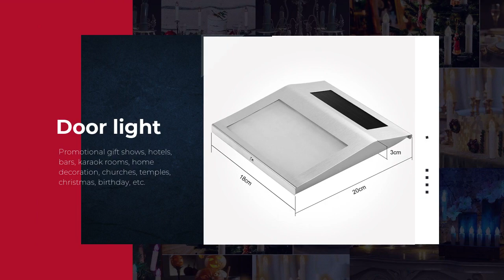Jingrong House Numbers, Solar Powered Address Numbers Light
[Eco-friendly House Numbers Sign] Jingrong doorplate lamp contains 600mAh rechargeable battery. It turns on and off automatically, continuous Illuminate up to 8 hours.

[Water Resistant for Outdoor Use] IP44 water resistant. Sealing can make sure the normal illumination in raining and snowing weather. Applicable your garden, front gate, path, street,etc.

[Easy to Install] The set of self-adhesive numbers and letters included(three digit sets of 0 to 9, one letter set of A to Z ), which can clearly show your house number out. Mounted to the wall directly, do not need hard wire connection.

[Eco-friendly &amp; Cost effective]Solar lights are an excellent way for homeowners to reduce their carbon footprint. The lights charge throughout the day, and then run off stored energy. Lighting a garden with electric lights for a comparable amount of time would constitute a large increase in energy consumption.

[100% After-sale service]Nice product deserve better service.

Jingrong doorplate lamp contains 600mAh rechargeable battery. It turns on and off automatically, continuous Illuminate up to 8 hours.

Solar lights are an excellent way for homeowners to reduce their carbon footprint. The lights charge throughout the day, and then run off stored energy. Lighting a garden with electric lights for a comparable amount of time would constitute a large increase in energy consumption. constitute a large increase in energy consumption.

Specifications:
Material: plastic + stainless steel
Solar Panel:Poly-crystalline 5V100MA 0.5W
Power Source: Solar Powered
Light Color: Cool White (6000K)
Waterproof rating: IP44
Battery capacity: 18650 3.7V 1000MA
Sunlight charging time: 6.-8 hours
Effective Working time: 6 hours